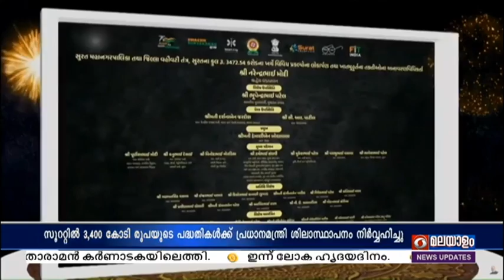ലോകത്തെ അത്യാധുനിക വജ്ര വ്യാപാര കേന്ദ്രമായി സൂറത്ത് മാറുമെന്ന് പ്രധാനമന്ത്രി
ഡ്രീം സിറ്റി പദ്ധതി പൂർത്തിയാകുന്നതോടെ ലോകത്തെ സുരക്ഷിതവും അത്യാധുനിക സൌകര്യങ്ങളോടും കൂടിയ വജ്ര വ്യാപാര കേന്ദ്രമായി സൂറത്ത് മാറുമെന്ന് പ്രധാനമന്ത്രി നരേന്ദ്രമോദി.

സൂററ്റിൽ 3,400 കോടി രൂപയുടെ പദ്ധതികൾക്ക് ശിലാസ്ഥാപനം നിർവ്വഹിച്ച ശേഷം അഭിസംബോധന ചെയ്യുകയായിരുന്നു പ്രധാനമന്ത്രി.

സൂറത്തിലെ നിർധനർക്കും മധ്യവർഗ്ഗ കുടുംബങ്ങൾക്കും മെച്ചപ്പെട്ട സൌകര്യങ്ങൾ ലഭ്യമാകുന്നതിന് ഇരട്ട എഞ്ചിൻ ഗവൺമെന്റ് സഹായകരമായെന്ന് പ്രധാനമന്ത്രി അഭിപ്രായപ്പെട്ടു.

പൊതു-സ്വകാര്യ പങ്കാളിത്തത്തോടൊപ്പം സൂറത്തിന്റെ വളർച്ചയിൽ ജനപങ്കാളിത്തവും നിർണായകമാണെന്ന് പ്രധാനമന്ത്രി പറഞ്ഞു.

ദ്വിദിന സന്ദർശനത്തിനായി ഗുജറാത്തിലെത്തിയ പ്രധാനമന്ത്രി നേരത്തെ സൂറത്തിൽ റോഡ് ഷോയിൽ പങ്കെടുത്തു.

ഗുജറാത്തിൽ 29,000 കോടി രൂപയുടെ വികസന പദ്ധതികൾക്കാണ് പ്രധാനമന്ത്രി തുടക്കം കുറിക്കുന്നത്.

ഭാവ് നഗറിൽ 5,200 കോടി രൂപയുടെ വിവിധ വികസന പദ്ധതികൾക്ക് പ്രധാനമന്ത്രി തുടക്കം കുറിക്കും.

ഗാന്ധിനഗർ-മുംബൈ വന്ദേഭാരത് എക്സ്പ്രസ് നാളെ പ്രധാനമന്ത്രി ഫ്ലാഗ് ഓഫ് ചെയ്യും.

അംബാജിയിൽ 7,200 കോടി രൂപയുടെ വികസന പദ്ധതികൾക്കും പ്രധാനമന്ത്രി തുടക്കം കുറിക്കും